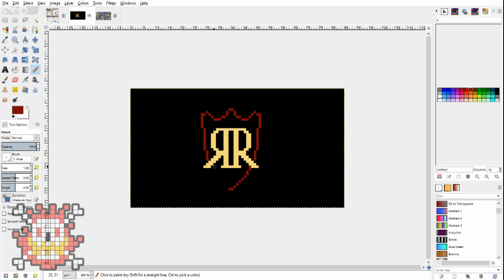Rage Racer // Pixel Art Time Lapse!